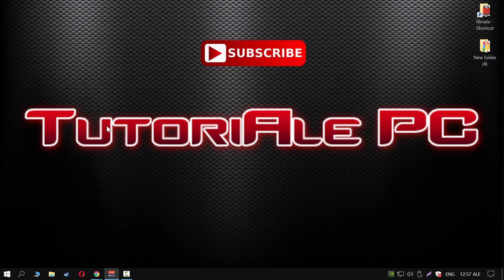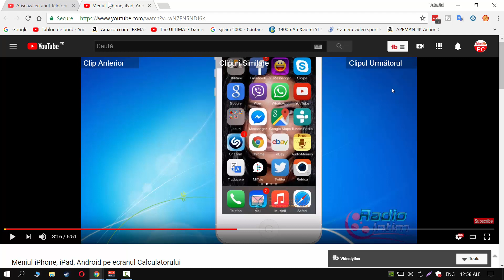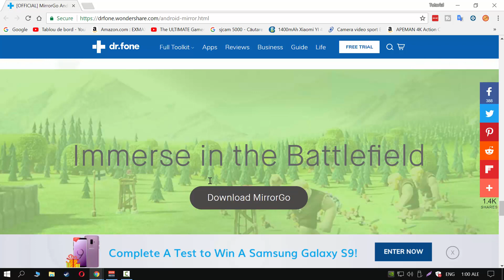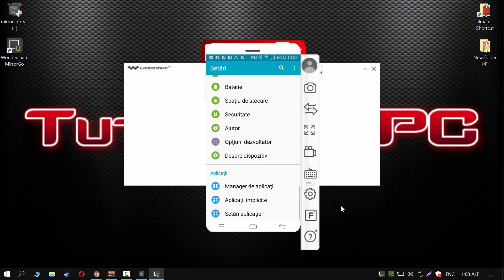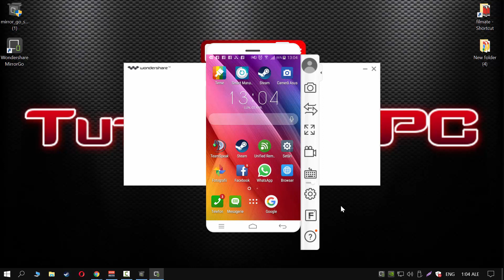Afiseaza Ecranul Telefonului Android Pe PC Si Laptop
★ Tu ce Faci ca Acest Canal să fie Cunoscut? Ai dat LIKE? Ai Dat SHARE? Te-ai ABONAT?
★ Daca doriti sa afisati ecranul telefonului pe monitor din diferite motive o puteti face folosind apicatia MirrorGo
★ Descărcaţi dând click pe unul din Link-uri